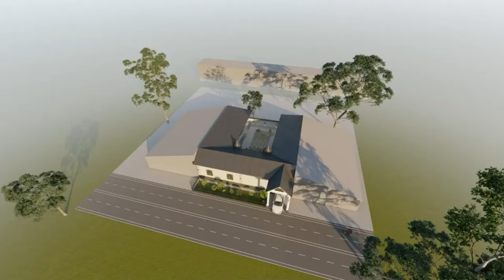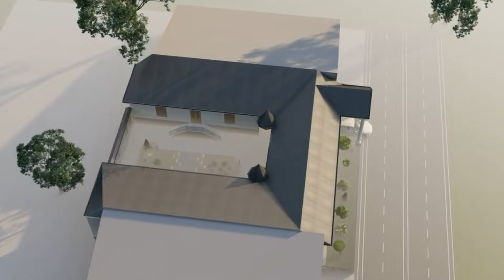LUXURIOUS NEO CLASSIC VILLA DESIGN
Discover a luxurious neo-classic villa design that combines traditional elegance with modern details. In this video,
 you'll see how classic refined lines blend with contemporary touches to create a perfect space that offers both luxury and comfort.
If you're a fan of high-end architectural designs and lavish decor, this video will take you on an inspiring tour inside one of the

Topvilla architect